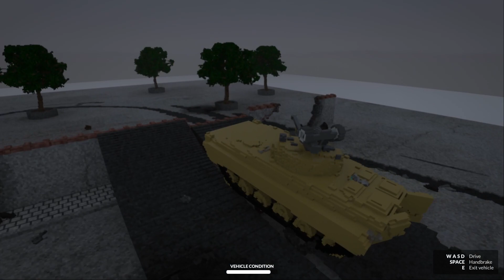ТАНК С РАБОЧЕЙ ПУШКОЙ УНИЧТОЖАЕТ ВСЁ! TEARDOWN